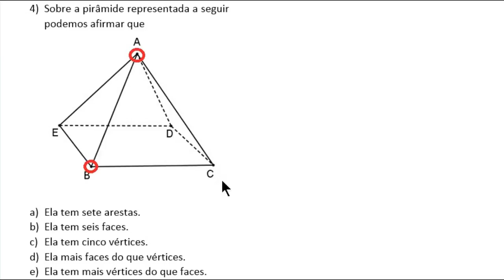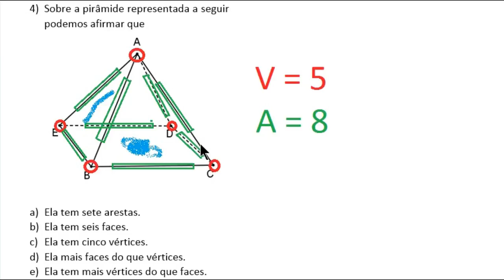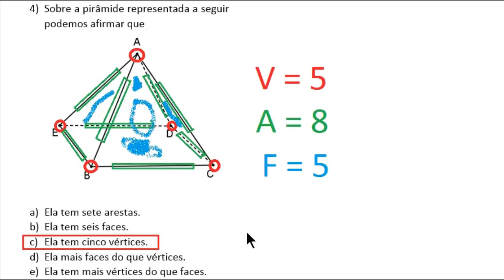VÉRTICES, ARESTAS E FACES DE UM POLIEDRO - 6° ANO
Eu sou o professor Demóclis Rocha e neste vídeo apresentarei uma questão sobre a quantidade de vértices, arestas e faces de um poliedro.
A questão faz parte de uma avaliação realizada com algumas turmas de 6° ano.
Vamos lá!
Lembre-se que cada vértice corresponde a um ponto, como se fosse uma “ponta” do poliedro.
Neste caso, neste poliedro que é uma pirâmide, temos cinco vértices: A, B, C, D e E.
Agora, cada aresta corresponde a um segmento. Cuidado: os segmentos que ficam por trás da figura, que nós não podemos ver diretamente, são representados por linhas pontilhadas. Então vamos contar as arestas: temos quatro arestas na base da pirâmide e mais quatro arestas laterais, no total, são 8 arestas.
Finalmente, vamos contar o número de faces. As faces correspondem aos polígonos que compõem o poliedro. No nosso caso, o poliedro em questão é uma pirâmide de base quadrada, ou podemos dizer, uma pirâmide quadrangular. Muito bem, temos um quadrilátero na base da pirâmide e quatro triângulos que são as faces laterais. No total, temos então 5 faces.
O item correto, é aquele que diz que a pirâmide possui cinco vértices. O item C.
O item A está errado, pois diz que a pirâmide possui sete arestas e, na verdade, ela tem 8 arestas.
O item B está errado, pois diz que a pirâmide tem seis faces, mas, na verdade, ela só tem cinco faces.
O item D está errado, pois diz que a pirâmide tem mais faces do que vértices, mas sabemos que o número de faces e vértices nesse caso é o mesmo e é igual a 5.
O item E está errado, pois diz que a pirâmide tem mais vértices do que faces, mas como vimos o número de vértices e faces é o mesmo: 5.